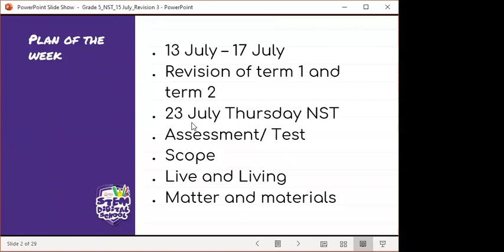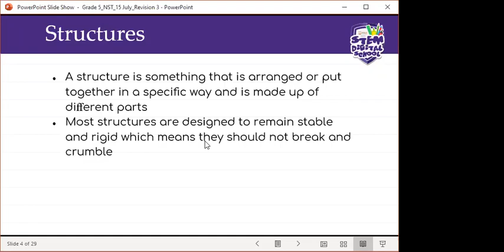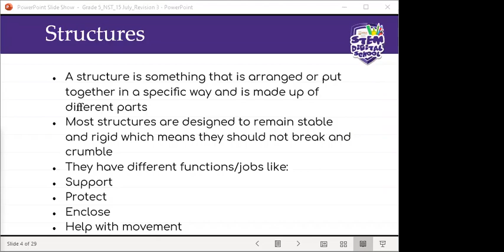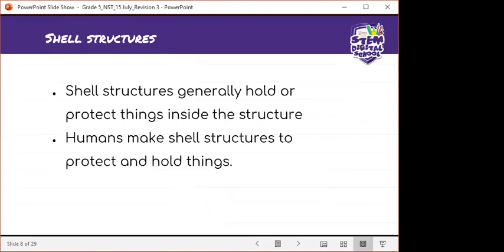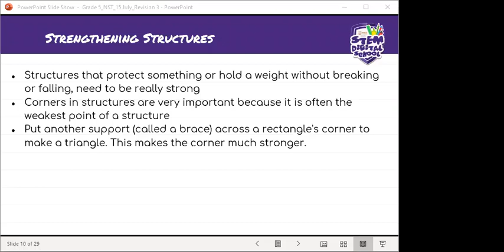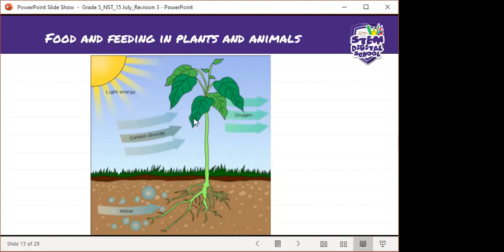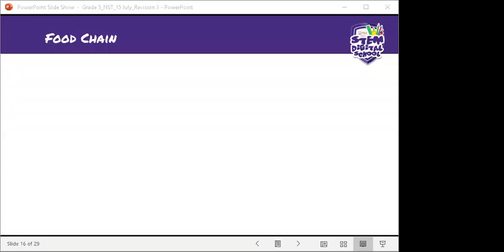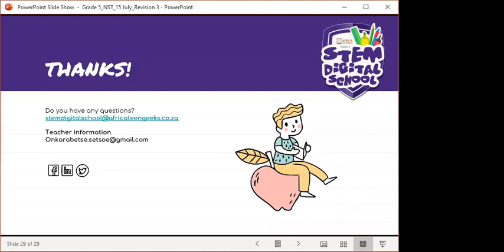Grade 5 - NS & Technology | 15 July 2020 | Skeletons & Structures